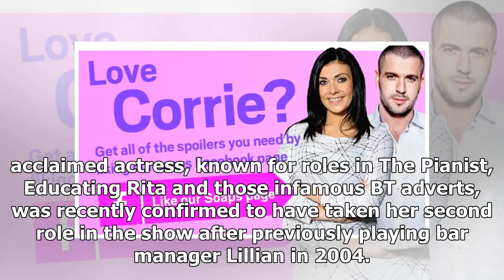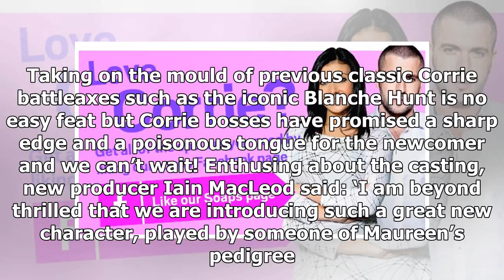Photo of Corrie reveals the first scenes of Maureen Lipman as the new "monster"